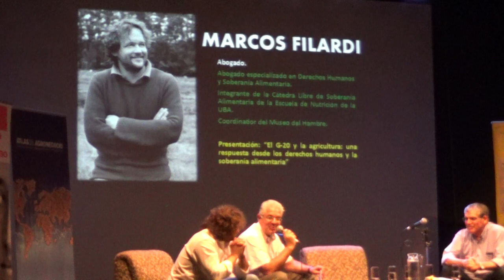07 El G-20 agricultura: respuesta desde derechos humanos y soberanía alimentaria. Marcos Filardi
Marcos Filardi. El G-20 y la agricultura: una respuesta desde los derechos humanos y la soberanía alimentaria. (Parte 1 de 2)

Encuentro sobre
MODELOS AGRÍCOLAS Y SISTEMAS ALIMENTARIOS: